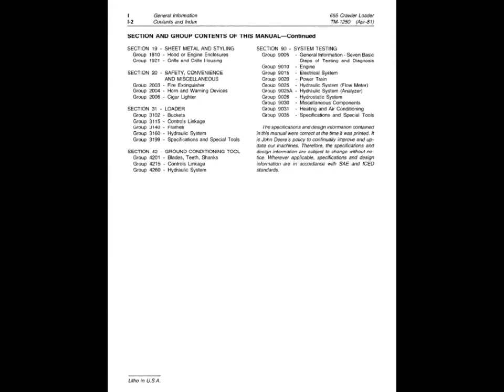John Deere 655 Crawler Loader Manual TM 1250